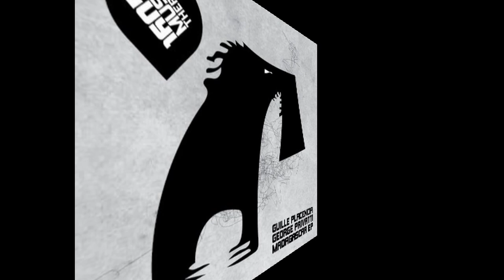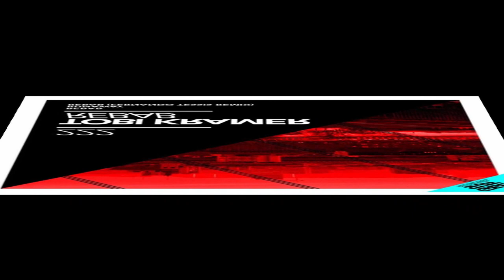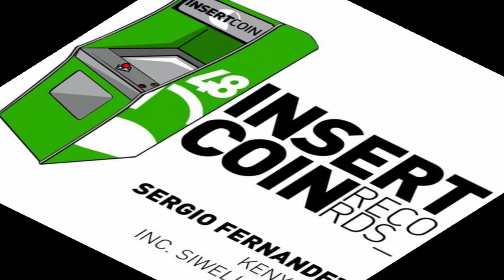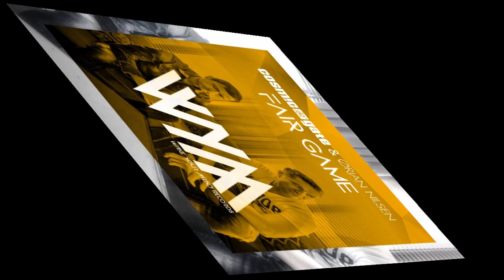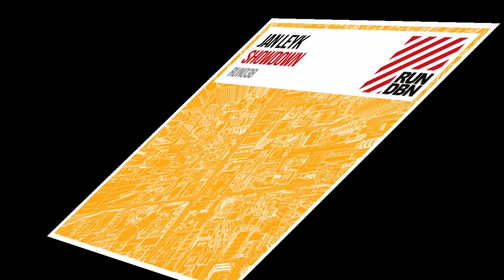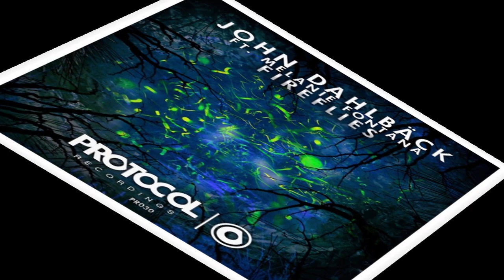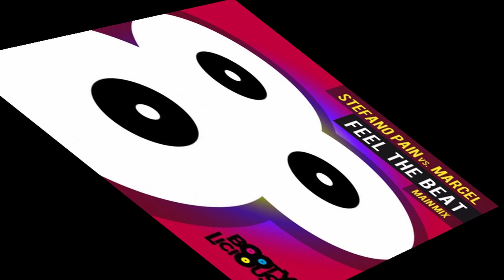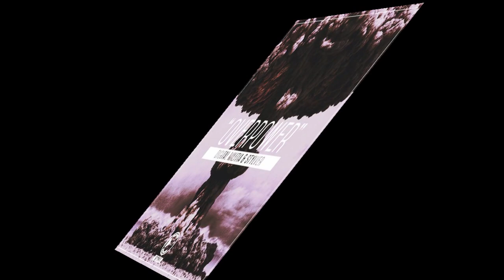'Smak My Badger' EP017 | Free MP3 Download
It's time for you to get up to date on the hottest Deep House, Techno, Tech House, House Music, Big Room and Electro House releases!

You are now rockin' out to the recording of my live mix from the studio on Saturday the 28th of June.

Tracklist & Timestamps:

00:00:00 Peppermint (Original Mix) - Due Magic [Yaiza Records]

00:05:41 Addicted (Original Mix) - Brett Gould [Glasgow Underground]

00:10:21 Runaway (Original Mix) - Tobi Kramer [Great Stuff Recordings]

00:14:56 My House (Original Mix) - Brett Gould [Glasgow Underground]

00:19:01 Skeleton Key (Format B Remix) - Pleasurekraft ft Green Velvet [Great Stuff Recordings]

00:25:08 Heisenberg (Original Mix) - Guille Placencia & George Privatti [1605]

00:29:59 1980 (Joe Red & Alvaro R Remix) - Alex Young, Camilo Diaz [Enter Music]

00:35:04 Madagascar (Original Mix) - Guille Placencia & George Privatti [1605]

00:40:27 Tikvice (Original Mix) - Siwell, Vlada Asanin [Sphera Records]

00:45:02 Rebab (Original Mix) - Tobi Kramer [Great Stuff Recordings]

00:50:40 Kenyako (Siwell Remix) - Sergio Fernandez [Insert Coin]

00:56:51 Miracles (Original Mix) - Mario Ochoa [Avenue Recordings]

01:02:17 The Beat (Egoism Remix) - Fabio Bacchini [Animal Instinct]

01:07:09 You & I (Club Mix) - PHNTM feat. jACQ [La Valigetta]

01:09:57 Tribute (Jerome Robins Remix) - Hatiras, MC Flipside [Hatrax Records]

01:14:35 Free My Mind (Original Mix) - Armand Pena, Jose Nunez, The Cube Guys [Cube Recordings]

01:18:39 Get Down 2 Nite (Original Mix) - Coqui Selection [SuperCharged Mjuzieek]

01:22:48 Supernatural (Hoxton Whores Dub) - Duke [Whore House]

01:27:22 Visions (Original Mix) - Dave202 [PinkStar Records]

01:31:37 Fair Game (Original Mix) - Cosmic Gate & Ørjan Nilsen [Wake Your Mind Record]

01:35:07 Airodime (Original Mix) - Walden [Big Beat Records]

01:39:37 Silent (Club Mix) - Paris & Simo feat. Gabrielle Ross [Harem Records]

01:42:55 Showdown (Original Mix) - Jan Leyk [RUN DBN]

01:46:51 Fireflies (Original Mix) - John Dahlback, Melanie Fontana [Protocol Recordings]

01:50:17 Feel the Beat (Main Mix) - Stefano Pain vs. Marcel [Bootylicious]

01:54:28 Felix (BadgerSmaker Radio Edit) - WeSmile [Flamingo Recordings]

01:57:42 Vortex (Original Mix) - Jordy Dazz & Jimi Frew [Revealed Recordings]

02:00:57 Riffter (Original Mix) - Blinders [DOORN (Spinnin)]

02:04:19 Shake That (Tom Staar Remix) - Marlon Hoffstadt, Dansson [FFRR]

02:06:04 Overpower (Original Mix) - Digital Militia & StylVer [SQUAD Recordings]

02:09:19 Torada (Original Mix) - IYFFE [Audiophile Live]

02:12:27 Aurora (Original Mix) - Sagan [BugEyed Records]

02:15:41 Floor Burner (Middle Milk Remix) (BadgerSmaker Radio Edit) - Hypster [Plasmapool]